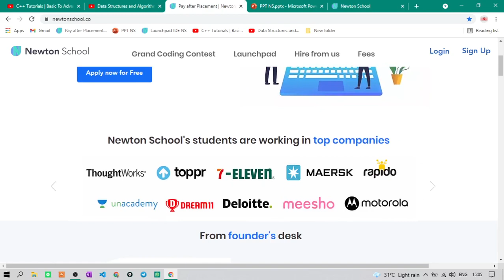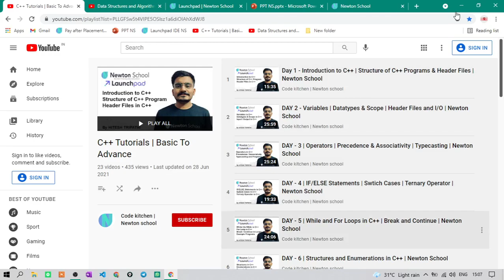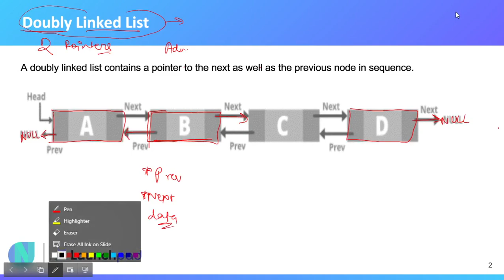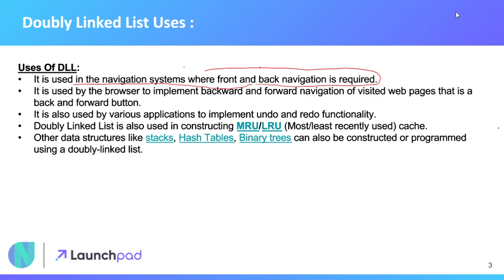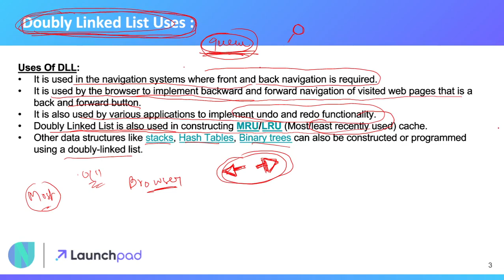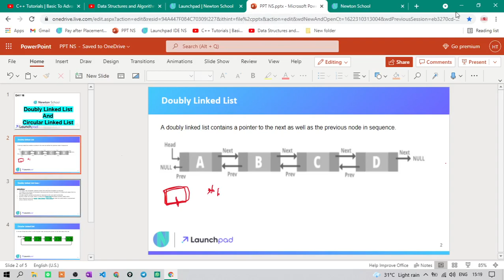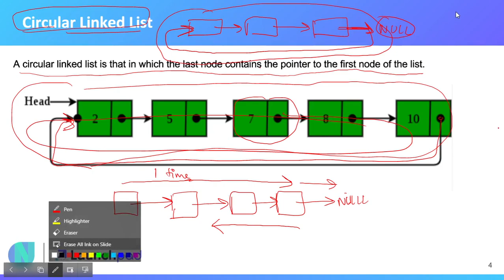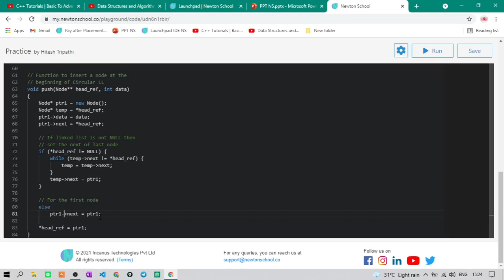DAY - 17 | Doubly Linked List and Circular Linked List | Newton School